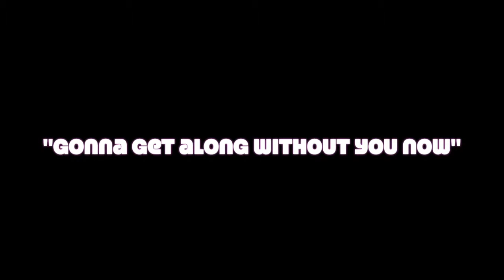Allround top 100 band UPDATE - Gonna get along without you now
"Gonna het along without you now" "Allround top 100 band Update" "Rudy Fisher" "Trio Update" "Sandy Marotel" "Mariske Hekkenberg" "Robert de Kok" "Annemiek de Vries" "Lidia Verstift" "Johan Aben" "Percussieschool Bracumba" "Martin Gort" "Bruiloftband" "band voor bruiloft" "Trio voor bruiloft" "Duo voor bruiloft" Bruiloften